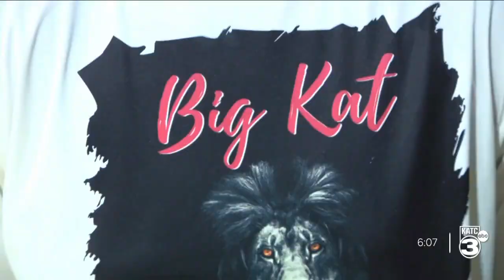A Slam-Dunk Business Plan: Beau Chene Senior runs production company